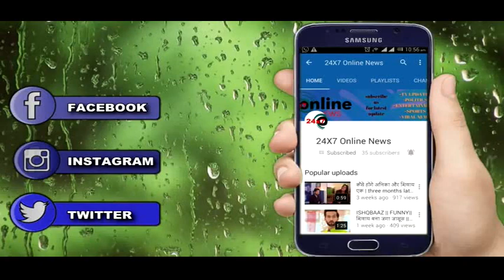KUNDALI BHAGYA || RISHABH को सामने देख PRITHVI क्यो रह जाएगा हैरान